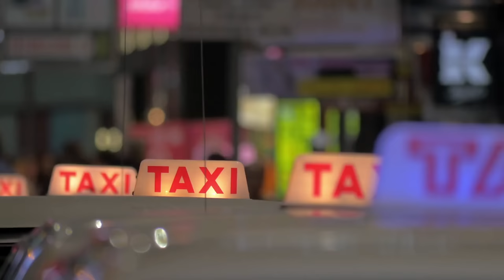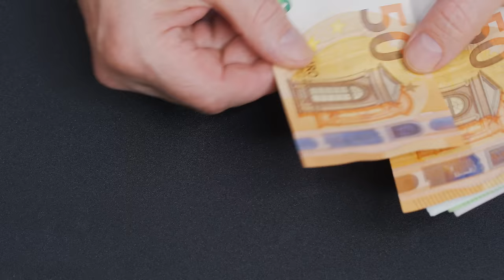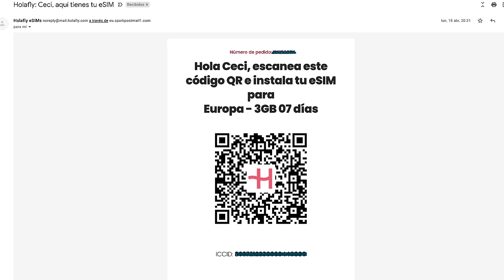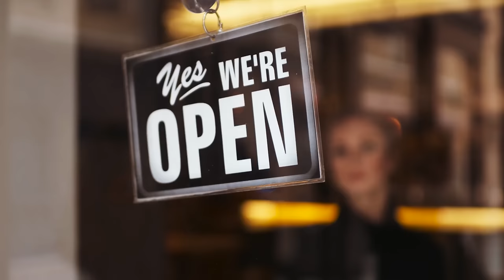Primer Viaje a Europa 🇪🇺 ¡17 tips!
Si vas a viajar a Europa por primera vez, estos son 17 consejos de una local (que antes fue turista). ¡Que tengas buen viaje!

Ya puedes disfrutar de tu eSIM España con ¡DATOS ILIMITADOS!

¡Muy pronto más planes de datos ilimitados para muchos destinos!

// R E C U R S O S   Y   D E S C U E N T O S //

🎤 Mi micrófono

🚨 Seguro de viajes

Mis 17 tips para viajar por primera vez a Europa:

* Contrata seguro de viaje (más que un consejo, esto es obligatorio).

* Cuándo viajar: evitar los meses de verano (el calor es una de las pocas cosas que no me gustan de Madrid!); invierno es más tolerable pero las maletas son más pesadas.

* Los vuelos low-cost son baratos, pero pueden ser muy inconvenientes: por dinero (hay otros costos asociados), por distancias (a veces los aeropuertos y por tiempo
No confundir Europa con la UE y el espacio Schengen

*Si puedes, es mejor ver pocas cosas BIEN, que muchas cosas MAL

*Vas a usar poco efectivo, pero es mejor tenerlo. Para eso no lo cambies en el aeropuerto. Si necesitas una buena tarjeta europea

*No comas cerca de los lugares muy turísticos. Es uno de los errores más comunes.

*Compra una tarjeta de datos que puedas usar en toda Unión Europea

*Camina y usa el transporte público. Lleva zapatillas muy cómodas, pero no vayas disfrazado de senderista por la ciudad, en lo posible.

* Cuidado con la saturación: si intentas ver todas las iglesias, o todos los castillos, o todos los museos en poco tiempo, inevitablemente te vas a saturar, por más maravillosos que sean. Me pasó en mi primer viaje a Inglaterra. Intenta espaciarlos, hacer otras cosas en el medio, o elegir los que más te importen, para poder apreciarlos como se merecen. Y no fatigarte en el camino.

*Aprende o al menos anotate las frases básicas en el idioma del lugar que vayas a visitar.

*Atención a los horarios, pueden ser muy distintos en diferentes países. Ej: casi me quedo sin comer en Alemania, a la hora que en España estaban todos merendando

*Atención a los adaptadores, suelen ser el mismo en muchos países pero no en todos (ej: Malta, UK)

*Las visitas guiadas están subestimadas: salvo que recuerdes toda la historia europea que estudiaste en el colegio, hay muchísimas cosas para aprender y entender la importancia de lo que estamos viendo; los free tours son una buena opción

*Mide la energía que vas a necesitar en diferentes momentos del viaje; si vas a viajar por mucho tiempo, mete momentos y destinos de descanso.

*Intenta llevar el menor equipaje posible. Si vas a estar mucho tiempo, la ropa se lava. Yo viajé 6 semanas con una carry-on, pero era verano.

*Deja las compras para el final del viaje

// 🍿 VER MÁS //